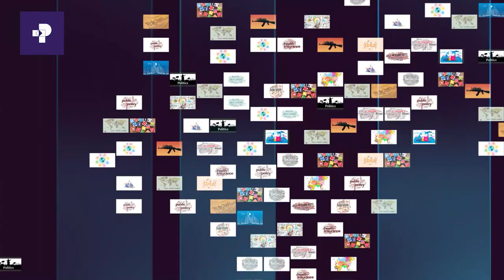Primelogue | Conversation on US-Africa Engagements Part I | Prime Media